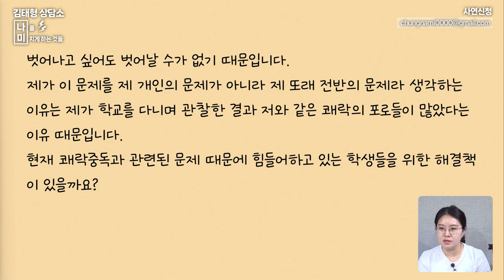[사연분석] 자꾸 ㅈㅇ를 하게 되요. 쾌락중독 어떻게 해결하죠?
⚠고속도로 특혜 의혹 진상 규명을 위한 국정조사·특검 촉구 서명